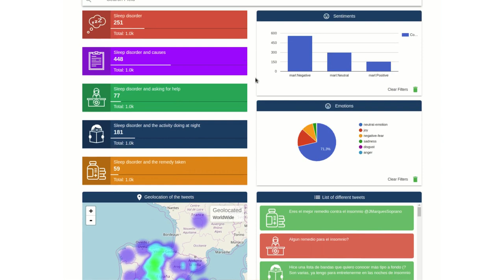Development of a system for sleep disorder characterization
Design and development of a system for sleep disorder characterization using Social Media Mining